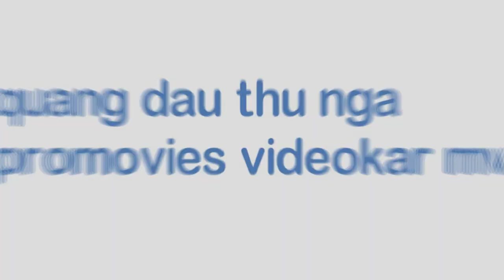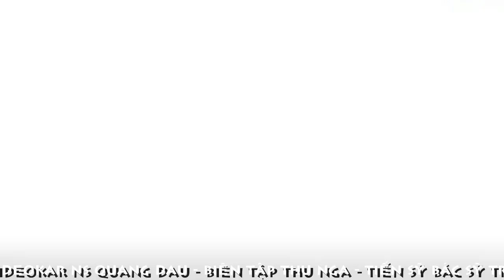[FULL HD]TRÚC NHI DIỆU NHI NHỮNG GIÂY PHÚT YÊU THƯƠNG SUỐT ĐỜI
NHỮNG GIÂY PHÚT YÊU THƯƠNG NHẤT ĐỜI
PROMOVIES VIDEOKAR NS QUANG DAU